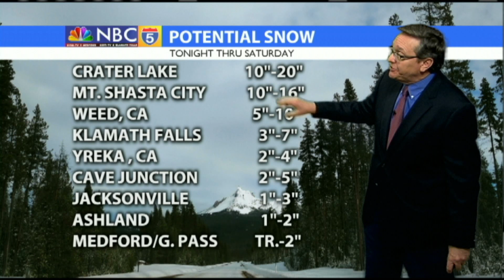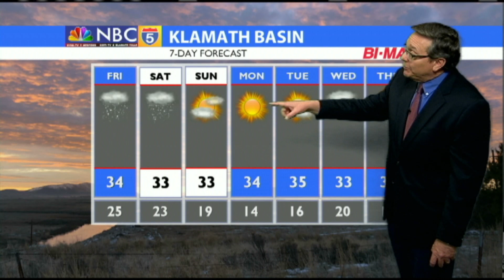Weather 02/14/2019 (PM Edition)